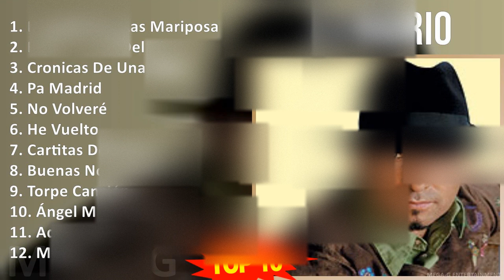E l B a r r i o MIX 30 Maiores Sucessos ~ 2000s Music ~ Top Latin, Flamenco, Western European Tr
E l B a r r i o MIX Grandes Exitos ~ 10 Maiores Sucessos ~ 2000s Music ~ Top Latin, Flamenco, Western European Traditions, Spanish Folk Music

[00:00:00] - 01. E̲̲̲l D̲a̲̲nza̲̲r D̲e̲̲ L̲a̲̲s M̲a̲̲ri̲̲po̲̲sa̲̲s
[00:04:32] - 02. L̲a̲̲s C̲o̲̲stu̲̲ra̲̲s D̲e̲̲l A̲̲̲lma̲̲
[00:08:05] - 03. C̲ro̲̲ni̲̲ca̲̲s D̲e̲̲ U̲̲̲na̲̲ L̲o̲̲ca̲̲
[00:12:17] - 04. P̲a̲̲ M̲a̲̲dri̲̲d
[00:16:39] - 05. N̲o̲̲ V̲o̲̲lve̲̲ré
[00:21:34] - 06. H̲e̲̲ V̲u̲̲e̲̲lto̲̲
[00:26:08] - 07. C̲a̲̲rti̲̲ta̲̲s D̲e̲̲ A̲̲̲mo̲̲r
[00:30:25] - 08. B̲u̲̲e̲̲na̲̲s N̲o̲̲che̲̲s A̲̲̲mo̲̲r
[00:34:21] - 09. T̲o̲̲rpe̲̲ C̲a̲̲nci̲̲ón
[00:39:10] - 10. Ánge̲̲l M̲a̲̲lhe̲̲ri̲̲do̲̲
[00:43:49] - 11. A̲̲̲di̲̲ós A̲̲̲mo̲̲r
[00:47:43] - 12. M̲u̲̲je̲̲r
[00:51:51] - 13. C̲u̲̲ra̲̲nde̲̲ro̲̲
[00:55:52] - 14. A̲̲̲ V̲e̲̲ce̲̲s
[01:00:54] - 15. S̲a̲̲nta̲̲ M̲a̲̲ría̲̲
[01:05:01] - 16. E̲̲̲l D̲a̲̲nza̲̲r D̲e̲̲ L̲a̲̲s M̲a̲̲ri̲̲po̲̲sa̲̲s
[01:09:33] - 17. L̲a̲̲s C̲o̲̲stu̲̲ra̲̲s D̲e̲̲l A̲̲̲lma̲̲
[01:13:06] - 18. C̲ro̲̲ni̲̲ca̲̲s D̲e̲̲ U̲̲̲na̲̲ L̲o̲̲ca̲̲
[01:17:18] - 19. P̲a̲̲ M̲a̲̲dri̲̲d
[01:21:40] - 20. N̲o̲̲ V̲o̲̲lve̲̲ré
[01:26:35] - 21. H̲e̲̲ V̲u̲̲e̲̲lto̲̲
[01:31:09] - 22. B̲u̲̲e̲̲na̲̲s N̲o̲̲che̲̲s A̲̲̲mo̲̲r